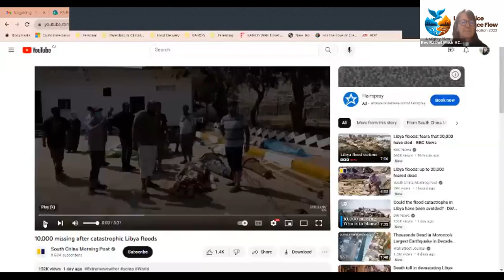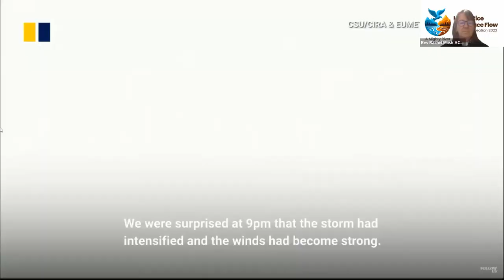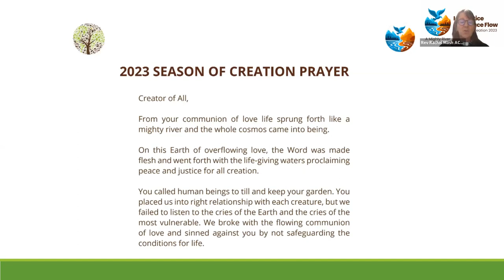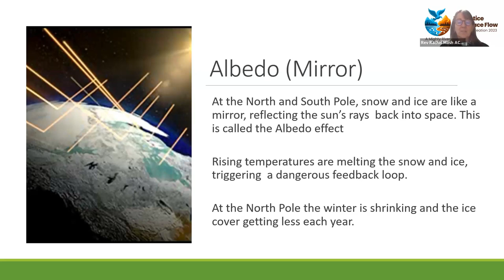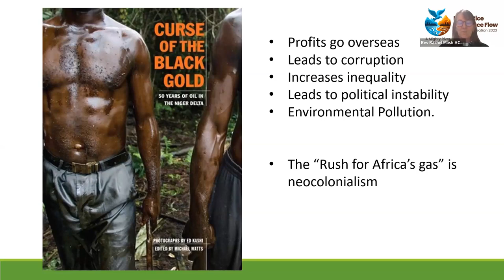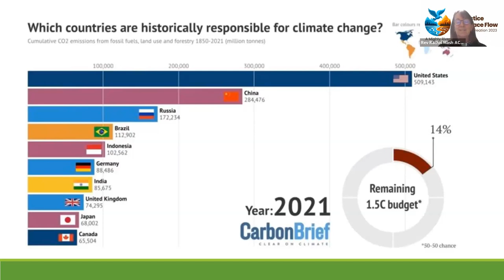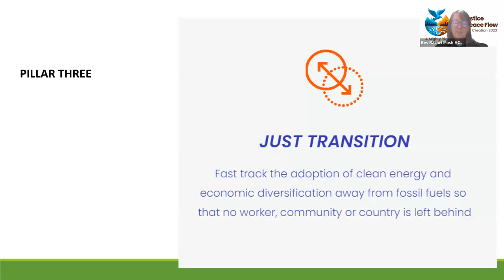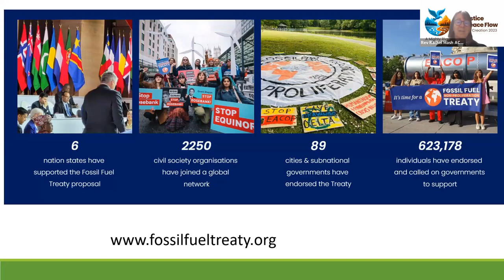KAIROS Leadership Seminar – Fossil Fuel Non-Proliferation Treaty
A discussion about building endorsement of the Fossil Fuel Non-Proliferation Treaty within Canadian churches. The Reverend Canon Rachel Mash from Green Anglicans (Anglican Church of Southern Africa) will share her experience in bringing a successful motion to endorse the Treaty to the Anglican Consultative Council in February 2023. We will share resources and tools to seek Treaty endorsements by churches, municipal councils and beyond.

Ask your MP to sign the Parliamentarians’ Call for a Fossil Free Future

You can see if your MP has already signed

10 More Ways to Take Action in Support of a Fossil Fuel Treaty